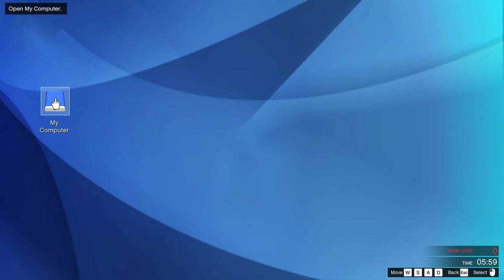GTA 5 Online Pacific Standard Christmas Elite 8:00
Team: Truthman111, kiviii, warg_____, LexanScattlier

GTA 5 Online Pacific Standard Christmas Elite 8:00